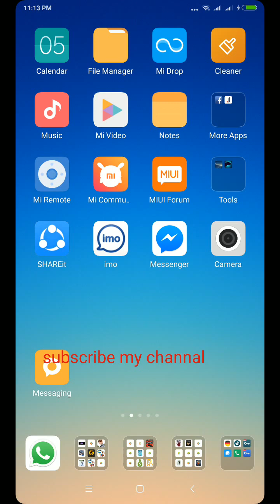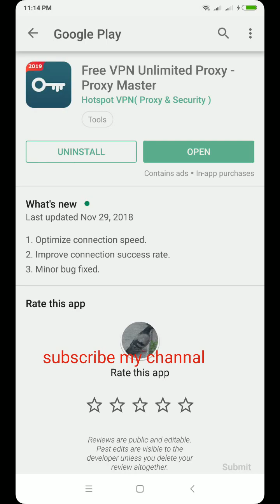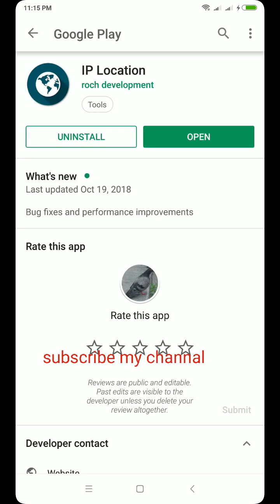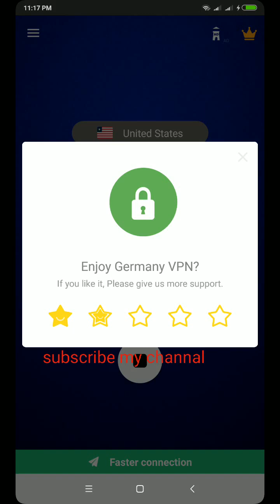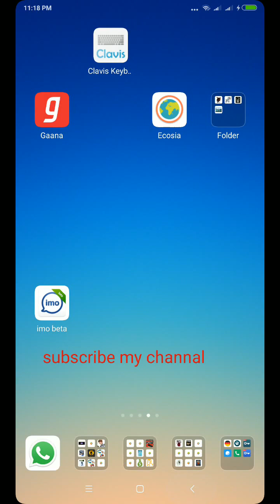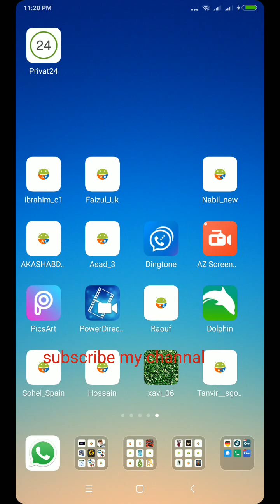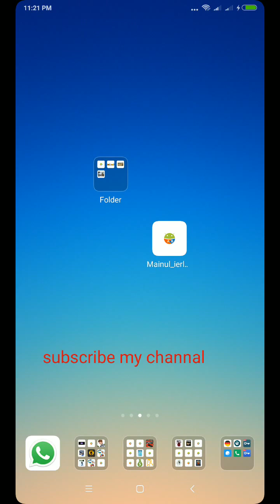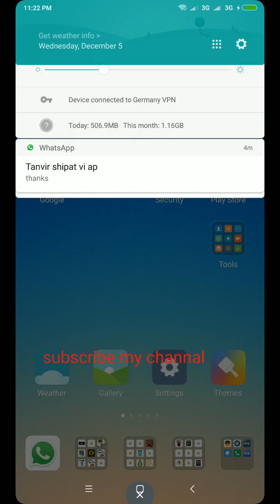how to click in app with vpn.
admob is the good earning side